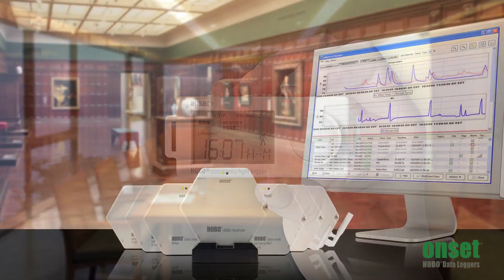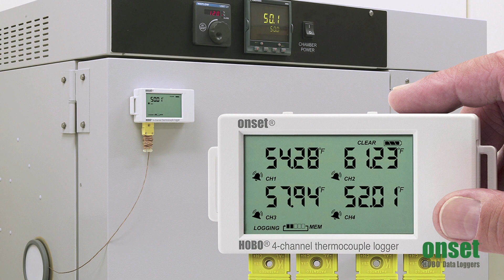HOBO Data Loggers by Onset Computer Overview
This video presents an overview of Onset's suite of data logging products and measurements. Explore all of our products